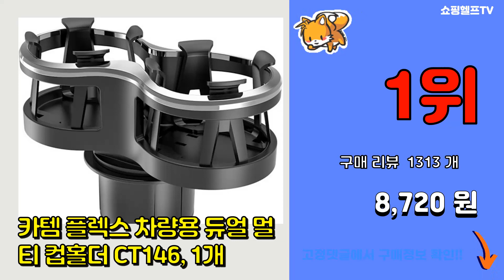차량용컵홀더 추천 판매순위 Top10 || 가격 평점 후기 비교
❤️❤️❤️요즘 가장 많이팔린 차량용컵홀더 추천❤️❤️❤️

[00:01]
10위. 훠링 진공 보온 보냉 차량용 컵홀더 1단형, 1개 [18,300원]

[00:06]
9위. 보쉘 자동차 시트 콘솔 수납 2구 컵홀더, 블랙 [13,750원]

[00:11]
8위. 킨톤 멀티 차량용 컵홀더 블랙, 1개 [15,800원]

[00:16]
7위. 카몽 투컵스 2단형 콘솔박스 차량용 컵홀더 세트 골드, 1세트 [13,920원]

[00:21]
6위. 발상 차량용 2단 보온보냉컵홀더, 1세트, 혼합색상 [49,800원]

[00:26]
5위. 기쯔 차량용 멀티 컵 홀더 2in1 확장형, 블랙 [13,900원]

[00:31]
4위. tk글로벌테이블 수납 컵홀드, 블랙 [17,540원]

[00:36]
3위. 차아네 와이드 멀티컵홀더 블랙, 1개 [8,900원]

[00:41]
2위. 까미나르 차량용 멀티 컵홀더 (베이직), 멀티 컵홀더 베이직 1개 [12,900원]

[00:46]
1위. 카템 플렉스 차량용 듀얼 멀티 컵홀더 CT146, 1개 [8,720원]